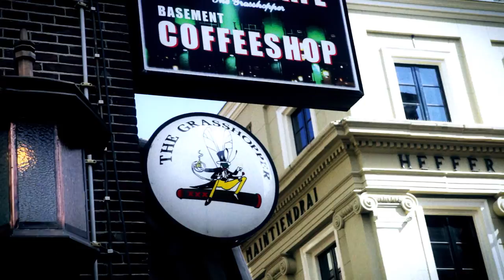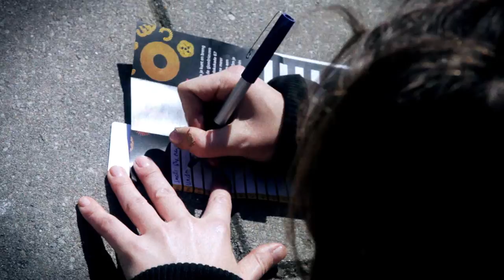Sonos HD reverse graffiti action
Iris Worldwide created the concept "the Amsterdam music invasion", promoting the SONOS wireless music systems. Using GreenGraffiti®, promo teams they goals was to drive trafic to the store. A total of 50 song titles were placed all over Amsterdam. Every song title was related to its location. In this short film, co-produced by Iris and wenneker.tv, you can see the result.